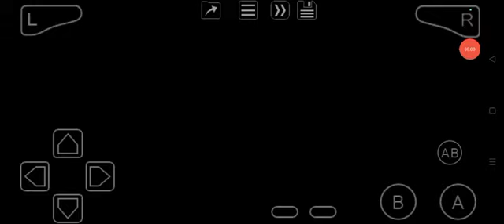The Adventures of Jimmy Neutron: Boy Genius - Attack of the Twonkies (GBA) Level 19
Adventures of Jimmy Neutron, the platformer against the Twonkies!